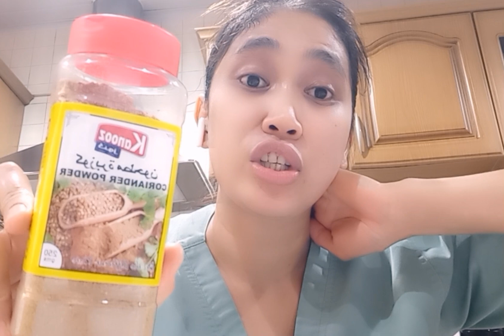Corriander - Home Remedies for treating high blood pressure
gamot sa highblood#corriander health homeremedies mabisang gamot sa pagtaas ng dugo dulot ng sama ng loob